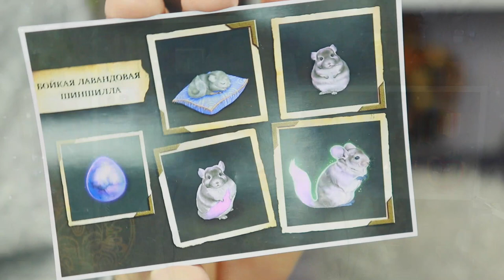NEW! Sigil Inspired Lavender Chinchilla | by Tammy Tanuka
Welcome my Lovely Nestlings! Today I'm trying Sigil Inspired by Tammy Tanuka for the first time!

MAKEUP: (** sent in PR)

💜Charlotte Tilbury Cheek to Chic Blush in Walk of No Shame
💚Sigil Inspired by Tammy Tanuka: Lavender Chinchilla
🖤L.A. Girl Shockwave Neon Liner in Fresh
💜NYX Epic Ink Liner in Black
💜SOSU Glam Lash Collection in style: Paris (Primark)
LIPS:

💛Nomad Cosmetics: NIKKIRAVEN10
💛Myali Beauty: NIKKIRAVEN

💜P.O.Box/Postal Address:
t.a.v. Nikki Raven
Sluisdijkstraat 56
1781 EJ Den Helder
the Netherlands